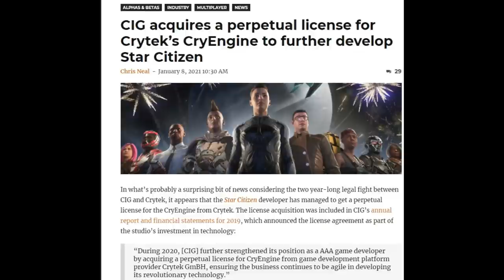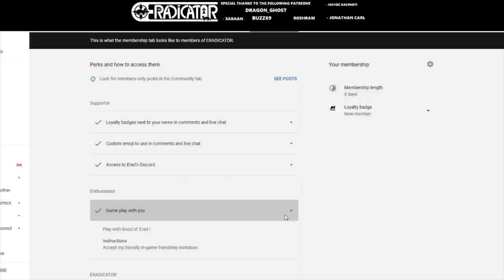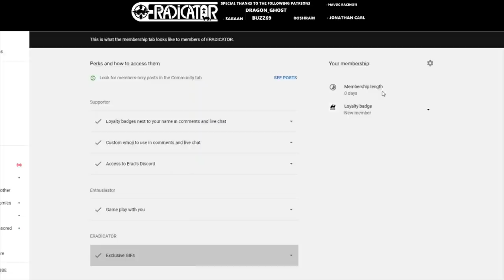STAR CITIZEN ACQUIRED PERPETUAL CRYENGINE LICENSE???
Star Citizen developers Cloud Imperium was engaged in a lawsuit for quite some time against engine developer Crytek. It seems that the latest financial statement of Chris Robert's company just gave us an interesting explanation as of how it ended.